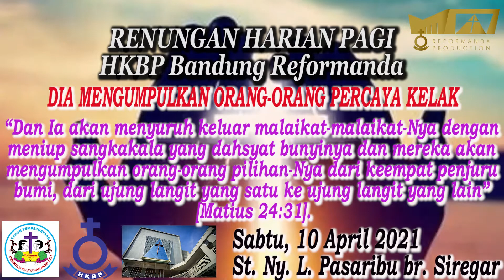Renungan Pagi 10 April 2021 HKBP Bandung Reformanda